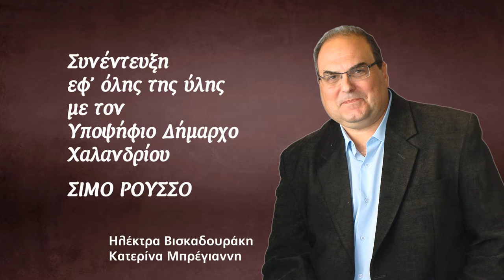Σίμος Ρούσσος, υποψήφιος Δήμαρχος Χαλανδρίου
Συνέντευξη με τον επικεφαλής της δημοτικής παράταξης "Αντίστασης με τους Πολίτες Χαλανδρίου". Με αισιοδοξία και αποφασιστικότητα για τη διεκδίκηση του δήμου Χαλανδρίου, για μια πόλη με κέντρο τον άνθρωπο και τις ανάγκες του.
Η συνέντευξη δόθηκε στις Κατερίνα Μπρέγιαννη, Ηλέκτρα Βισκαδουράκη, στο χώρο διαλόγου και πολιτισμού, Αβέρωφ 17Α